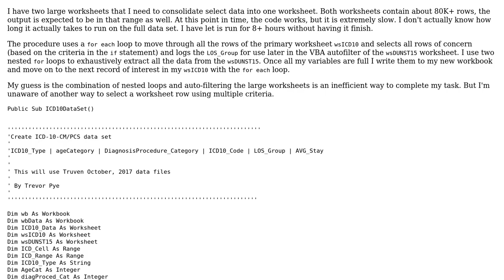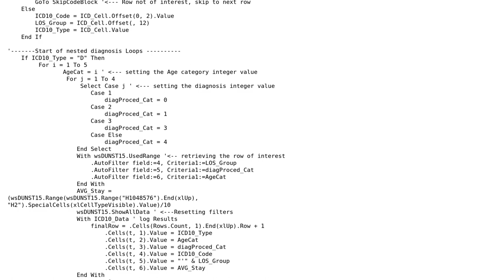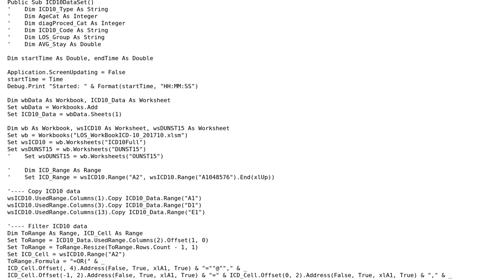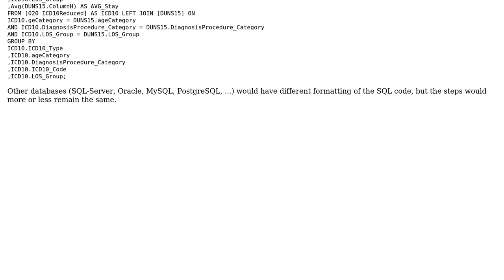Slow VBA macro using nested loops and autofilter to consolidate select data from 2 worksheets...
Code Review: Slow VBA macro using nested loops and autofilter to consolidate select data from 2 worksheets into 1

With thanks & praise to God, and with thanks to the many people who have made this project possible! | Content (except music & images) licensed under CC BY-SA | Music | Images & others | With thanks to user Trevor Pye user SAM OnELA user Gregor y and the Stack Exchange Network Trademarks are property of their respective owners. You are responsible for your own actions.